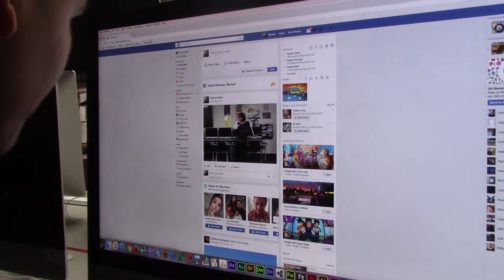TSA DVP: PSA Cyber Bullying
Created By: MejiaM AdesoyeJ JesseM AmbrizM